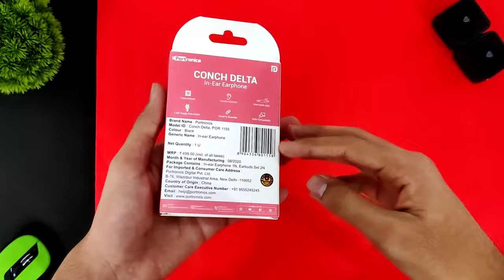GIVEAWAY !! Best Wired Earphones Under 300rs | Portronics Conch Delta Earphones Unboxing & Review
Hey Y'all !! So This Was a Rap Unboxing and Review Of Portronics Conch Delta Wired Earphones . I hope You guys will Like it !

Content -
0:00 - Rap Unboxing
0:41 - Intro
1:03 -  Design & Built
2:00 - Sound Quality
2:57 -  Pricing & Opinion
3:19 - Outro